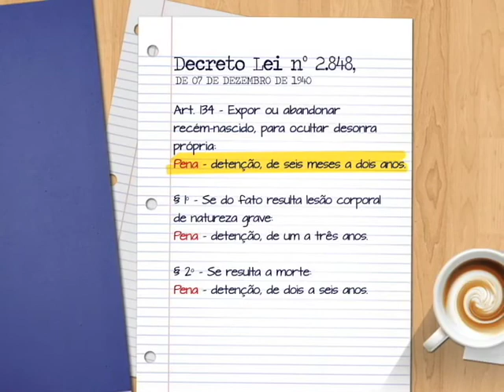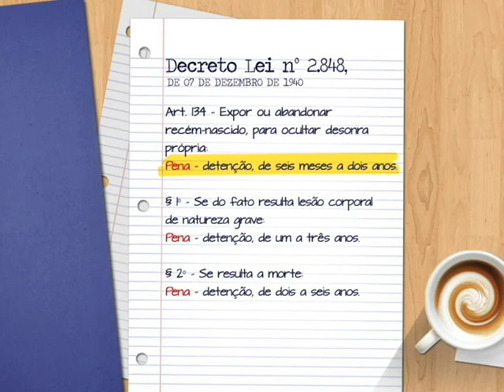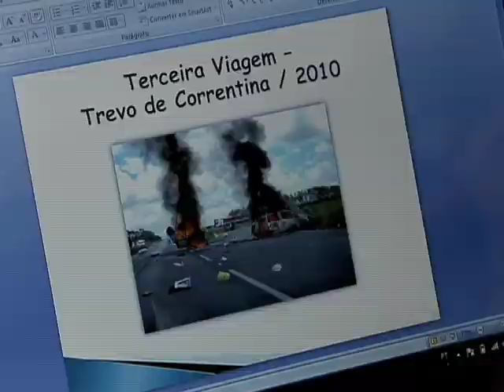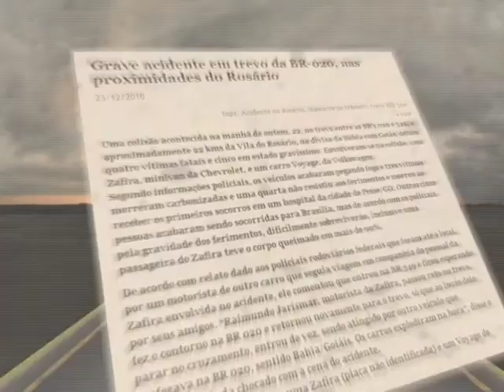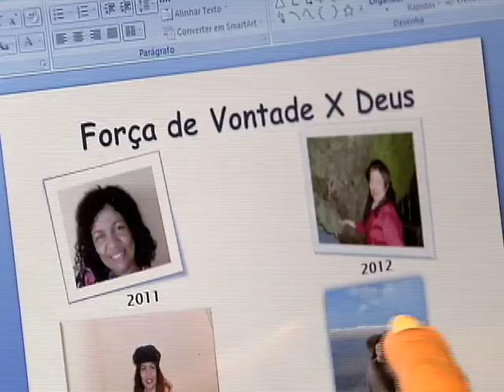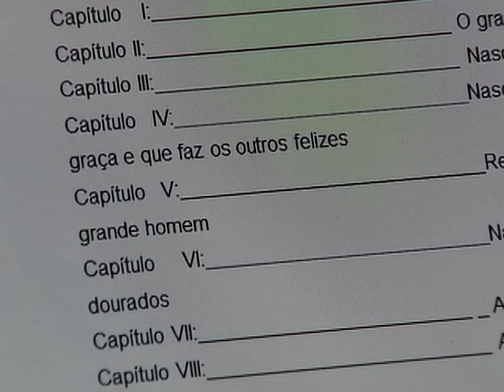Repórter Justiça - Superação (18/10/14) (2/3)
Tetraplégica, a piauiense Eva Leite perdeu os movimentos aos 20 anos de idade. Nos anos 80, a dificuldade de tratamento e a medicina pouco evoluída dificultavam ainda mais o dia a dia da escritora. A motivação veio mesmo com a ideia de colocar no papel a história sofrida. Ela aprendeu a digitar utilizando a boca e já publicou três livros. Isso foi possível com os editais do Fundo de Apoio à Cultura, criado pela Lei Complementar 267, de 1999. Leia a íntegra da sinopse